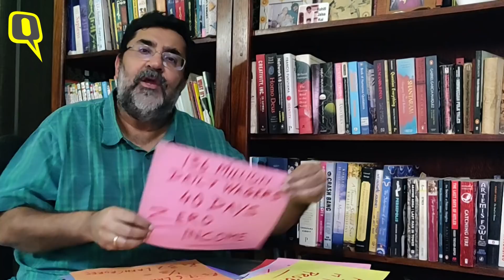Yeh Jo India Hai Na, Here Give Migrant Workers Food & Cash Or Face Their Wrath | The Quint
India’s 136 million daily wage labourers, many of them migrant workers, are the worst impacted the 40-day lockdown. With no food and no money, their anger is spilling onto the streets. Yeh Jo India Hai Na, it needs to do much more to help them survive.